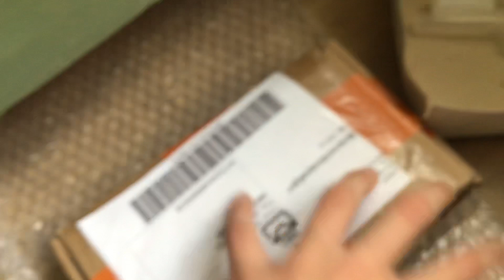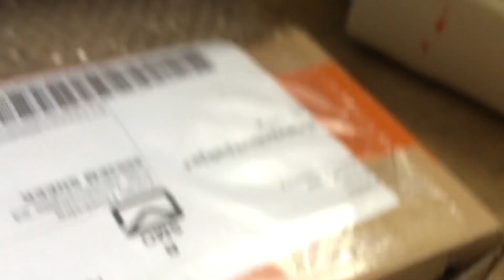Lasius Niger queen legt eitjes op camera